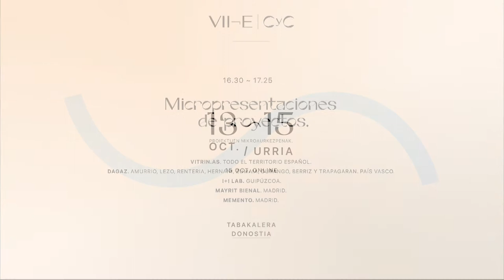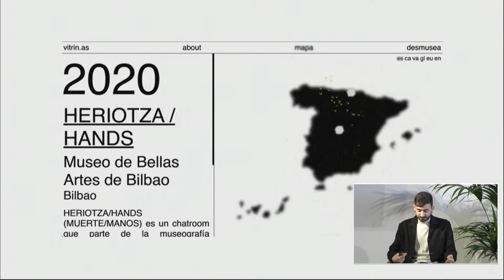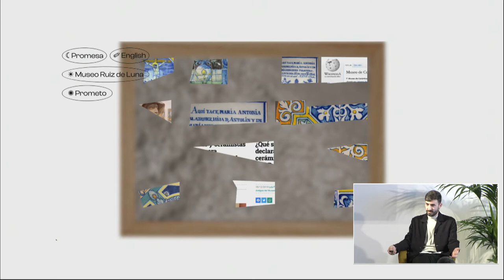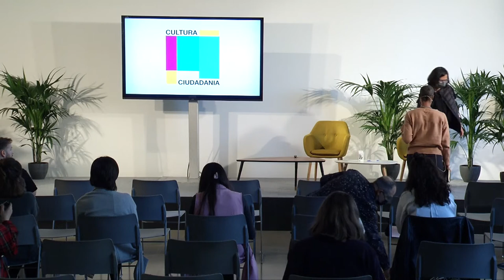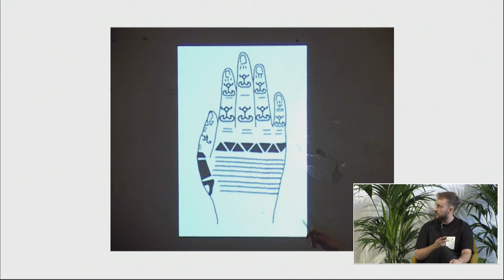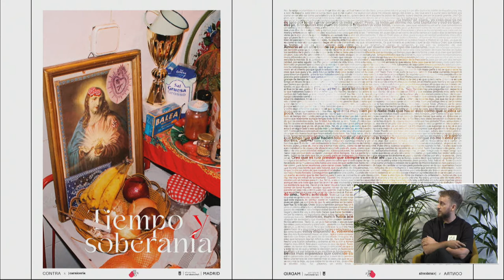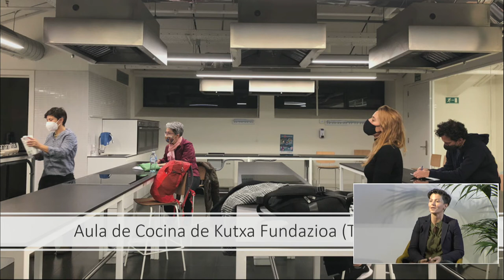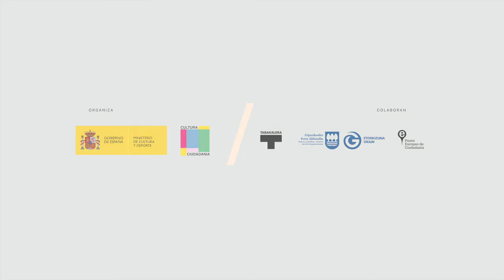Micropresentaciones de proyectos 2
Micropresentaciones de proyectos 2 (expositores)
• vitrin.as. Todo el territorio español.
• DAGAZ. Amurrio, Lezo, Rentería, Hernani, Zumaia, Durango, Berriz y Trapagaran. País Vasco.
• I+I LAB_ "El Lenguaje de la Comida: el idioma de las culturas hispánicas". Guipúzcoa.
• MAYRIT Bienal. Madrid.
• Memento. Madrid.